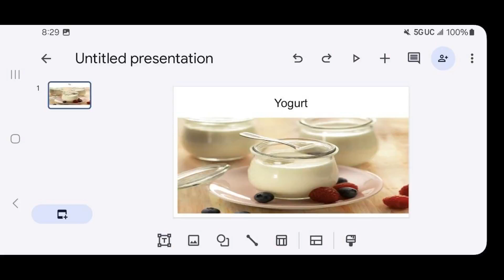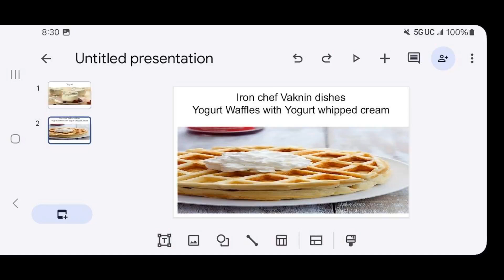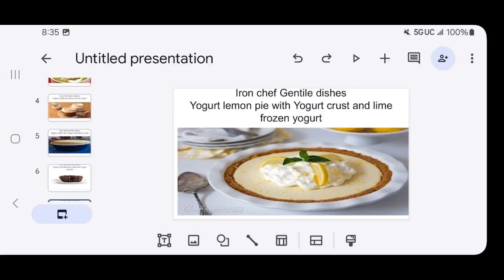IcJt: Vaknin vs Gentile